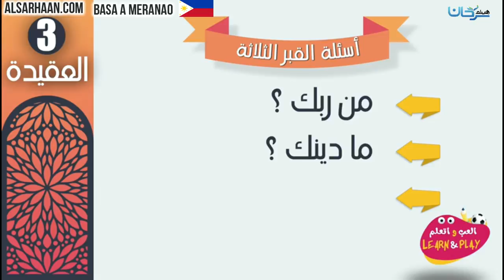SO MANGA PAKAISA SII SA KOBOR NA TELO